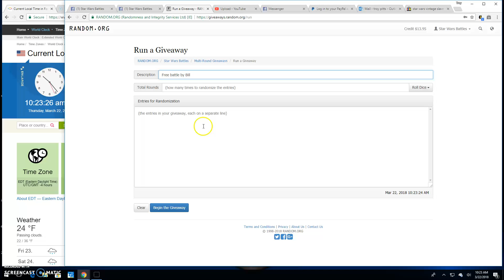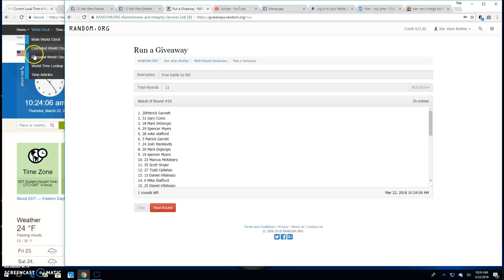Free battle by Bill